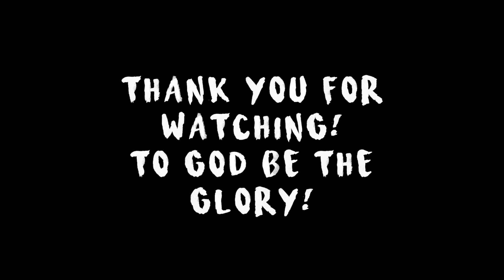MOMENTS | A CINEMATIC FILM | NORTH CAROLINA | MASKING | SONY A6500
Gear I Used: Sony A6500 and 18-105mm F4 G OSS
Music I used: ES_Things I love (Instrumental Version) LVLY

All clips in this video were filmed by me on location.